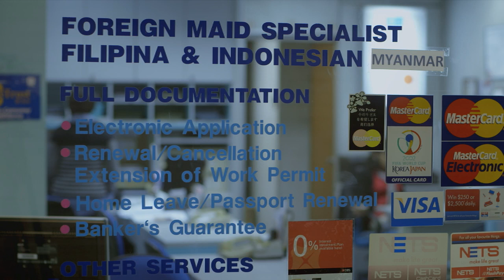Remittance Trailer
The filipina maid Marie takes a job in Singapore to support her family back home and finds personal freedom through servitude.